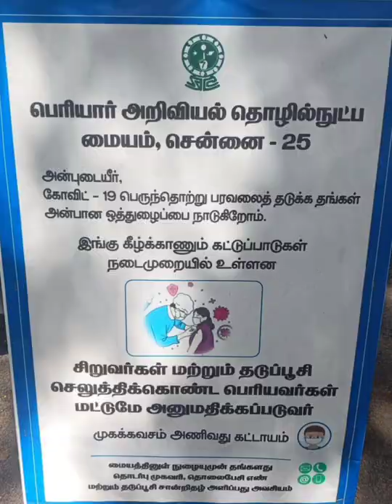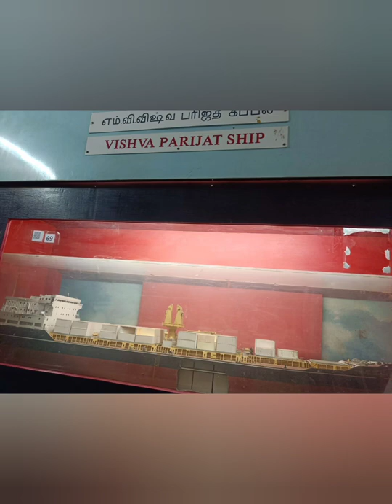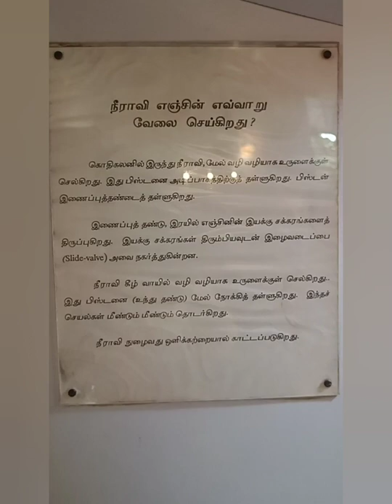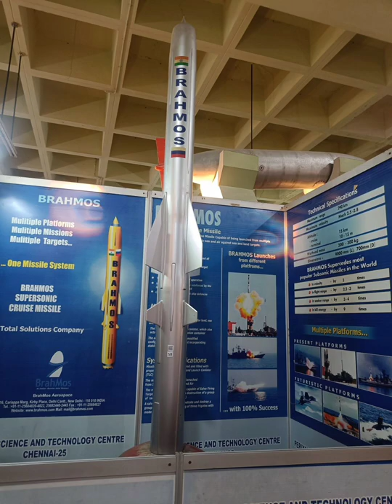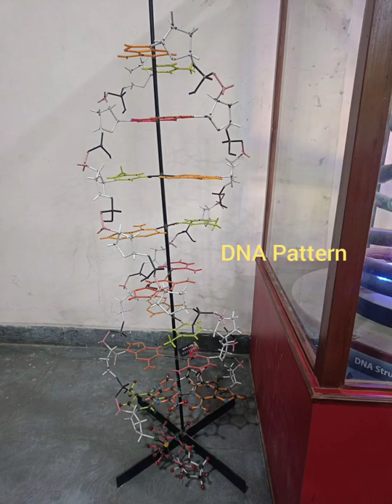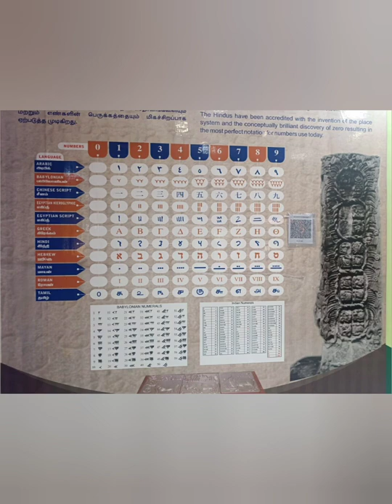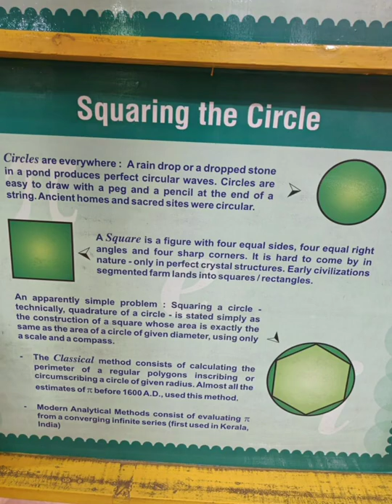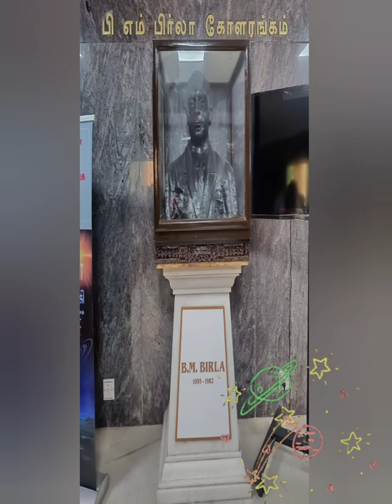Our visit to BM Birla Planetarium ||| Had Fun || Kids Fun Area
Awesome place... 3D effects, earth on sphere and the sky show are wonderful... Thought why those shows are end so early... If they extend the timing it will be so thankful... Kids will enjoy the most ... Adults too ... Parks, dinosaurs statues are kids favourite places... Transport museum also superb... We came to know since stone age transport till current transport systems... Math museum also semma... But few things are need some more maintenance... Hope department people's will have a look into this... Otherwise it is a must visited place in Chennai... Animals parts are looking terrible... Aborted baby also there 😔